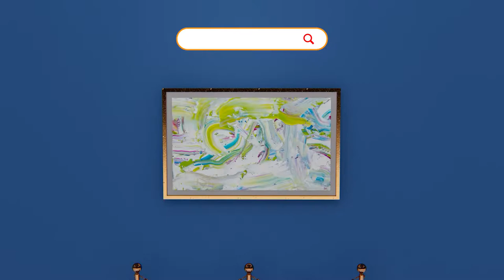Green Day, 2021 - Tran Tuan - Horizontal Video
Green Day, 2021
135 x 80 x 5 cm.
Acrylic on Canvas Painting.
Artist Tran Tuan created this painting with the inspiration of his feeling about a green day, with the gentleness of the sunlight, the reflection of the light of the plants and the peaceful joy in the human soul.